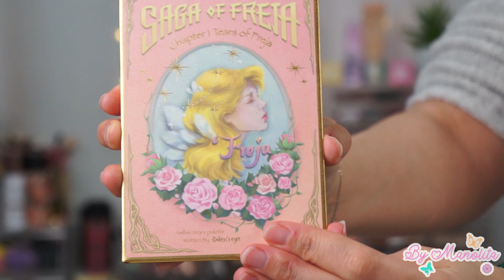Saga of Freja : Chap. 1 : Tears of Freja d'Oden's Eye 💧 | ByManolita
Hello,

Je teste une palette d'Odens Eye. Il s'agit de la première de la collection "Saga of Freja".

➳ P R O D U I T S   U T I L I S E S :

Infaillible More Than Concealer (320 porcelaine) - L’Oréal
All About Matt ! Fixing Powder - Essence
Powder Foundation SPF 50 “coll. Unexpected Paradise” (03 light beige) - Kiko
Matte Bronzer (back to the beach) - L.A. Girl
Instain Powder Blush (argyle) - The Balm
Ice’n’Bright Highlighter - W7
Clear Brow Gel - Boozyshop
What the Fake! Plumping Lip Filler - Essence
Extreme Longlasting Eye Pencil (06 silky nude) - Essence
Black Joker All in One Mascara - Misslyn
Flick & Grip 2in1 Eyeliner Adhesive (blanc) - W7
Faux Cils "Demi Whispies" - Ardell
Lip Tint (rad) - Revolution x The Simpsons
Fix + Watermelon - Mac Cosmetics

➳ C O D E S   P R O M O S  :

IGRAAL :
Gagne de l'argent en faisant ton shopping en ligne grâce à iGraal :

Intro et outro créée par  @Missy Evelyse

Des bisous 💋
ByManolita.*